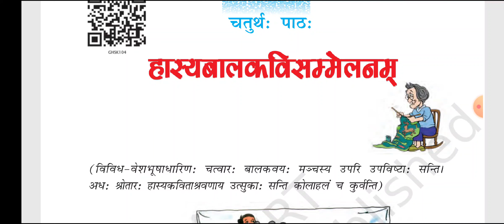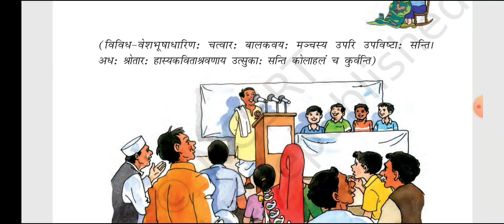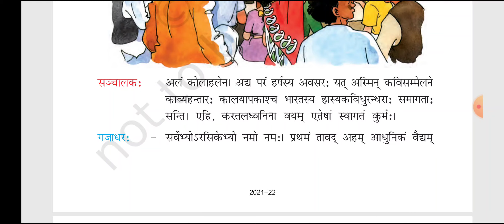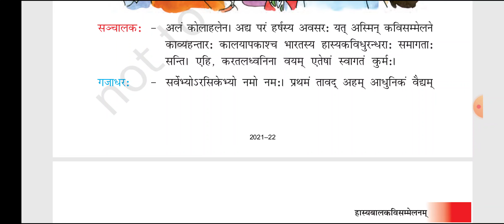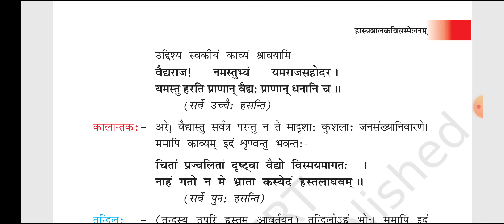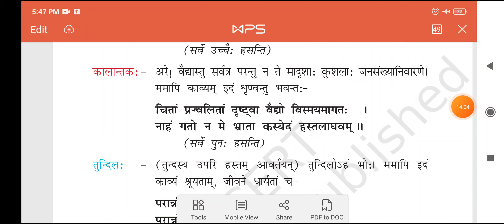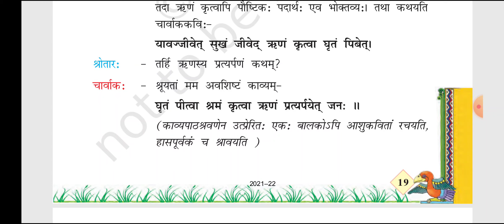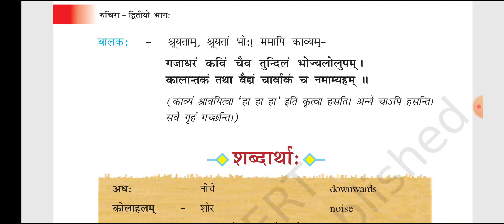Ncert class 7 sanskrit, chapter4, Hasyabalakavi sammelan with odia translation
oav, kvs of odisha